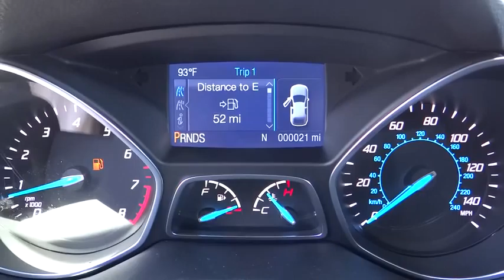2014 Ford Escape Carson City, Reno, Northern Nevada, Susanville, Sacramento, CA 29623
2014 Ford Escape
2014 Ford Escape FWD 4dr S - Stock#: 29623 - VIN#: 1FMCU0F75EUE41477